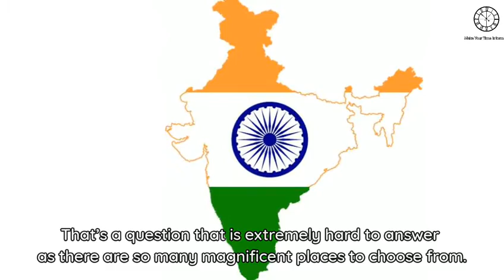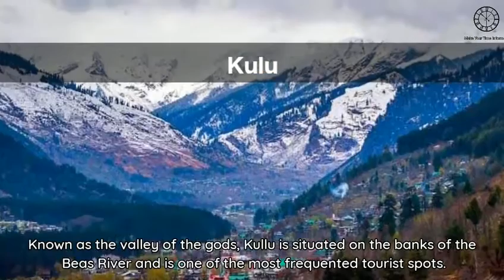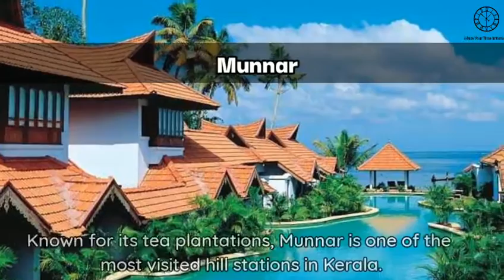Top 5 most beautiful States in India 2021 | Perfect Tourism Spots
List Of The Top 5 Most beautiful States In India :-

5.Himachal Pradesh:-

Himachal Pradesh lies in the foothills of the Himalayan mountain range, and you can see the snow-capped mountains amidst the lush greenery. There are a number of great hill stations to visit. Rock climbing, mountain biking, paragliding, and heli-skiing are some adventure activities conducted in this state.

Kulu: Known as the valley of the gods, Kullu is situated on the banks of the Beas River and is one of the most frequented tourist spots.

Manali: Manali is a town famous for the plethora of sporting activities it has to offer that will certainly up your fitness quotient.

Shimla: Once the summer capital of the Britishers ruling India, with snow-capped peaks in the backdrop, Shimla is a picture-perfect location.

4.Punjab

Punjab is known for its rich and religious history, its cultural diversity and the lip-smacking Punjabi cuisine. It is also home to the iconic Golden Temple that draws devotees from all around the world. Here you will find a blend of local culture and ancient history.

Places to visit in Punjab

Amritsar: Home to famous landmarks like the Golden Temple and the Jallianwala Bagh

Chandigarh: Considered the most well-planned city in India, Chandigarh is also home to the famous Rock Gardens and the Leisure Valley.

Jalandhar: One of the most ancient cities in India – full of history and culture.

3: Goa

Goa boasts flawless beaches and mesmerizing sunsets. It is known for its local cuisine, especially seafood. There are a lot of water sports activities held here. Stroll through Goa to marvel at its Portuguese churches and diverse landscapes. It is also one of the smallest states in India and easy to fully explore.

Bom Jesus Basilica: One of the oldest churches in Goa, go here to admire the architecture.

Arambol Beach: One of the most laid-back beaches; with plenty of food options, it is perfect for a lazy day.

Mapusa Market: Buy handicrafts, artworks, clothes and accessories. Shop for souvenirs to take back home in this market.

2.Rajasthan

Rajasthan will tell you stories about wars, victories, romances and men of valor. Rajasthan is the land of kings and has a rich history. You can see palaces, archaic monuments and staggering forts. It is also home to the largest Indian desert, Thar Desert, famous for its dunes and desert safaris.

Jaisalmer: In the heart of the Thar desert, the city reflects a golden hue from the sunlight and is nicknamed “The Golden City”.

Jaipur: The capital of RajasthGoa.is home to many palaces with the City Palace and Amber Fort being the most visited.

Jodhpur: Called the ‘Blue City’ thanks to its buildings that are painted with the colour, Jodhpur is an absolute delight to visit.

1.Kerala

Kerala is one of the prettiest states, rightfully dubbed ‘God’s Own Country’. Here you will find pristine beaches at Kovalam, Muzhappilangad and Varkala. Besides beaches, the state also has a plethora of historical monuments, enthralling waterfalls and some breathtaking hill stations. There are also plenty of ecotourism drives conducted to promote sustainable tourism.

Alleppey: Dubbed the ‘Venice of the East’, Alleppey has many backwater channels interconnected in the city where you can rent houseboats.

Munnar: Known for its tea plantations, Munnar is one of the most visited hill stations in Kerala.

Kumarakom: With alluring flora and fauna as well as numerous lakes, Kumarakom is one of the most serene places in Kerala